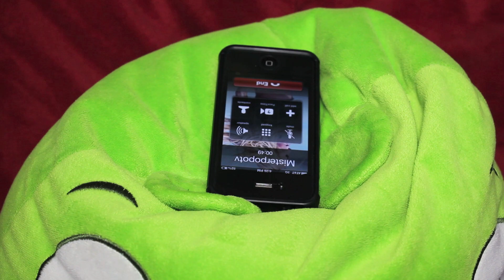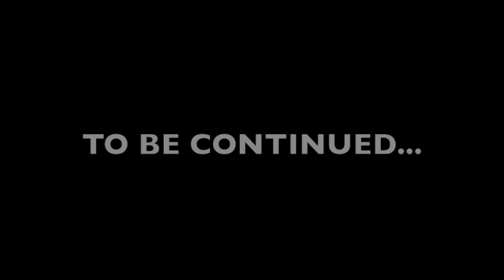TAKEN - Kpop Edition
Was inspired by the Famous Taken Phone Scene here is the actual Scene from The movie

*This vid actually Happened on a Facebook convo On MisterPoPoTV's Pic Of Gayoon lmao and now we have a Vid HAHA*

Thanks To MisterPOPOTV and his Bro JAYBURNZTV